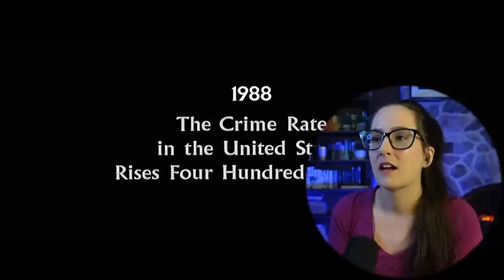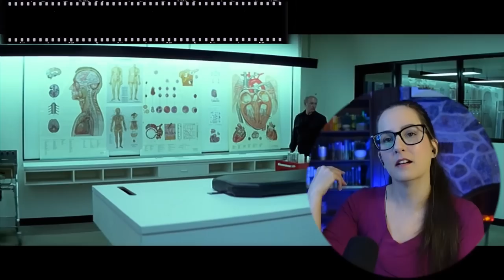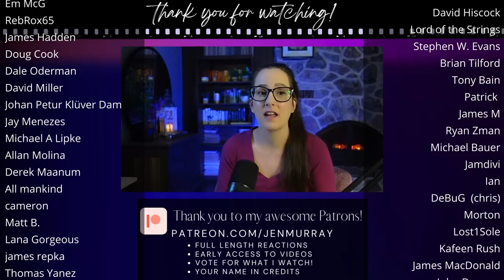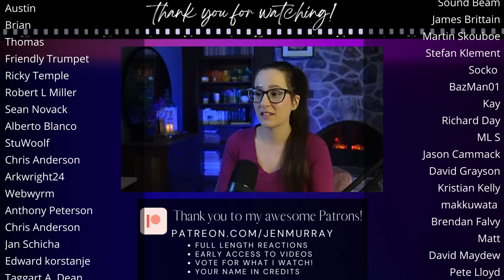*ESCAPE FROM NEW YORK* Movie Reaction FIRST TIME WATCHING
Enjoy my first time watching movie reaction to Escape From New York (1981)! 📼 Sync up your copy with mine + we can watch together

350+ Full Length reactions, Early Access to YouTube videos, Your Name in Credits (optional) + weekly Polls to decide what I watch

00:00 Intro
00:12 Escape From New York Movie Commentary
32:59 Escape From New York Movie Review